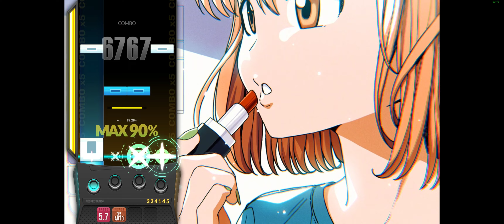Sweet on you 4B SC 99.31% Max combo PB Record (Djmax Respect V 2022 08 21)